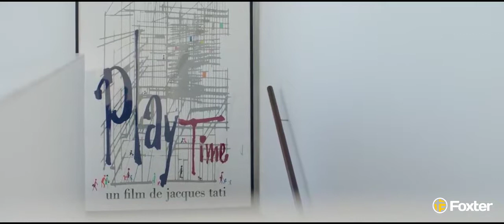Foxter Cia. Imobiliária - Varanda, Isay Weinfeld - Kopstein - Imóveis em Porto Alegre - RS